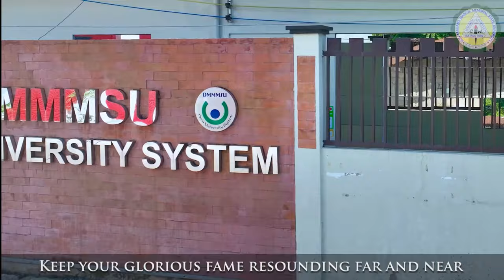DMMMSU HYMN || OFFICIAL VIDEO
DMMMSU HYMN LYRICS

Hail beloved Alma Mater
Don Mariano Marcos Memorial State University
Your honored name will shine forever
Keep your glorious fame resounding far and near.
From thy portals we learn
Skills unknown before
And heads and hands keep on craving for more

Oh hail beloved institution
Never shall we stand forlorn
From you a new era is born
To keep life smoothly moving on.

You are our inspiration
In our quest for knowledge and wisdom
You fulfill a noble mission
In instruction, research and extension
You give the best solution
In transforming our land into a great nation
And though the years may come and go
Our love for you will grow
Beloved University
We are proud of you.